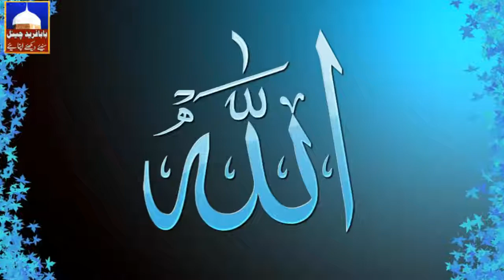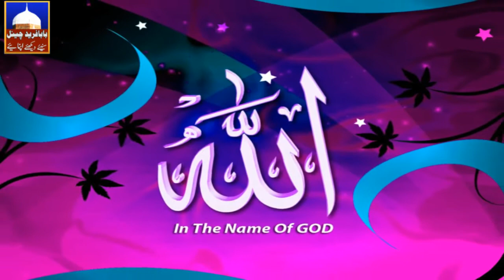Allah Ho Allah & Manqabat Khawaja Masoom Talha Nawaz Baba Fareed Media92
Very Beautiful New Naat Sharif In Salana Uras Muhammad Mustfa 6 March 2021
Bamaqam Astana Alia Naqashbandia Gulshan-e-Yaqoob Abaad Sahreef
Yazman  Bahawalpur District Punjab Pakistan:
Live Coverage And Movies Baba Fareed Channel Update
Contact:Hafiz Naveed Abjum:0307/5695701
____/LINKS\____